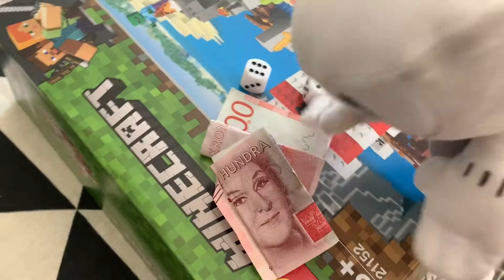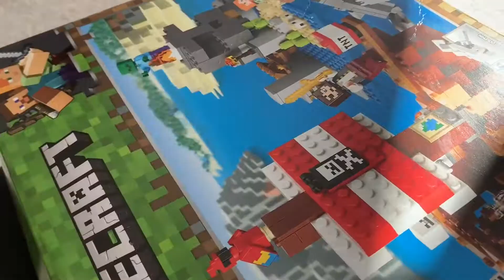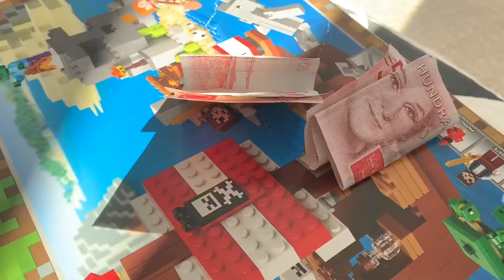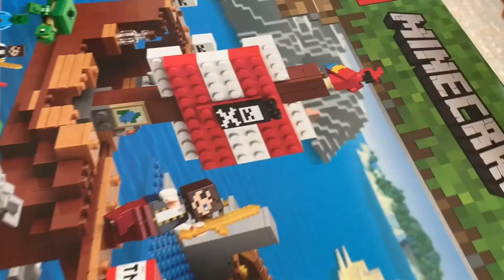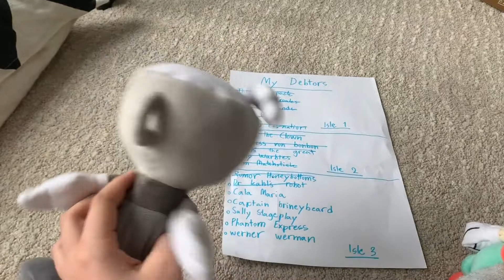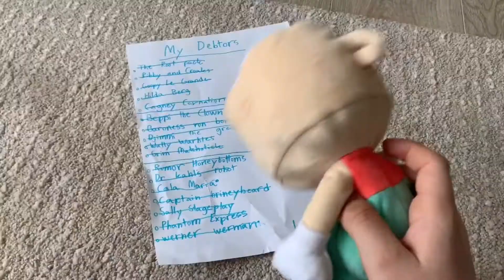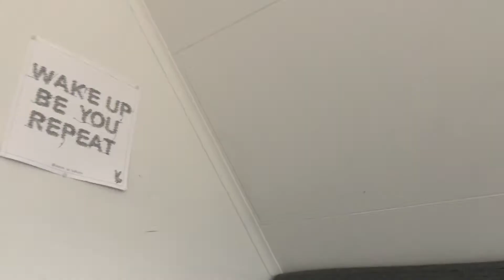JabbleBros: Cuphead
Okay, so I don’t have the original mugman and cuphead plush, I’m using other plushies to represent them;)